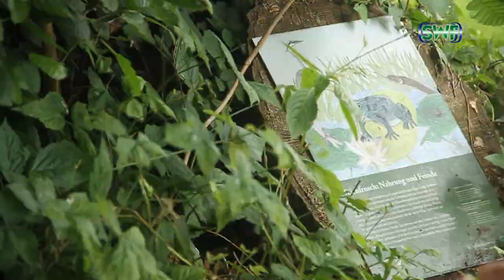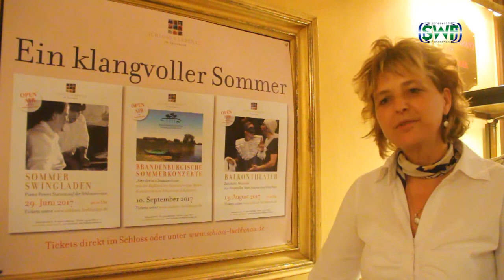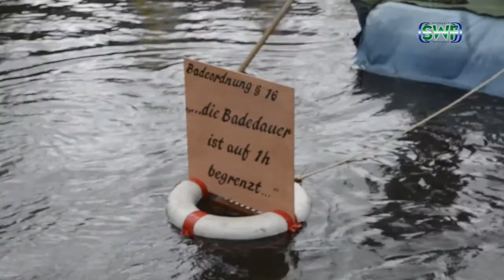SWF Journal 210717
- Spürnasen im Einsatz
- Seniorenkaffeetafel in Lübbenau
- Sommerswingladen im Schloß
- Großer Kahnkorso in Lübbenau